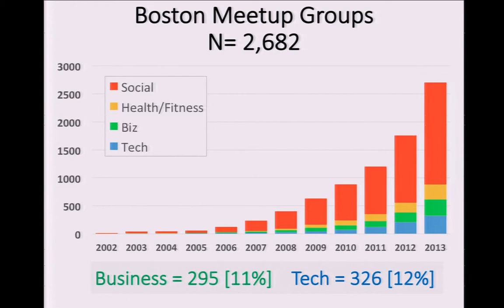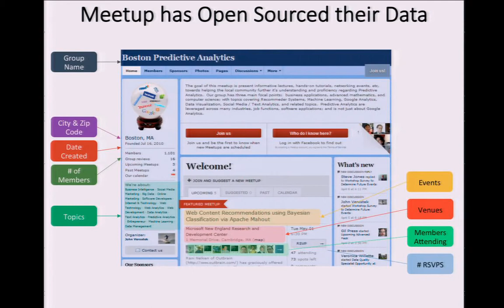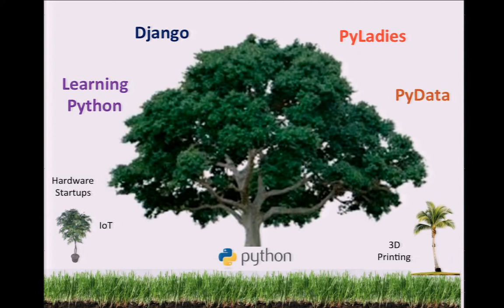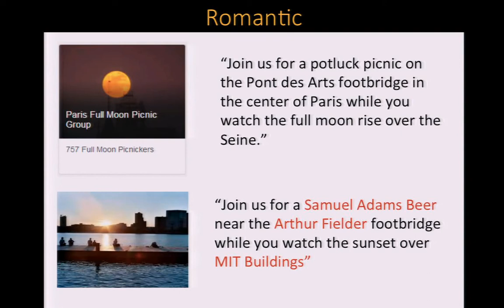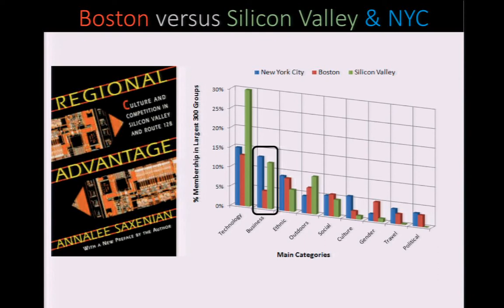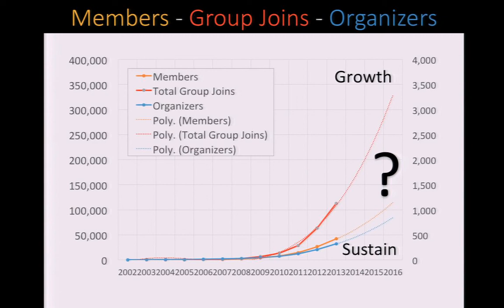Boston Meetup Ecosystem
Boston has a great Meetup ecosystem! This talk will cover some of its breadth and history, as well as propose the Top 10 Meetups that could perhaps enhance the ecosystem even more!